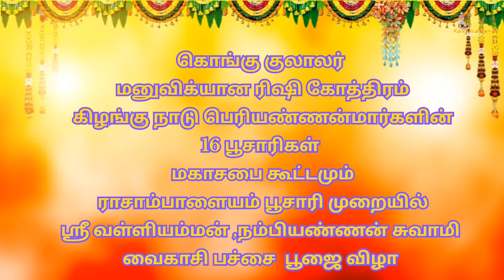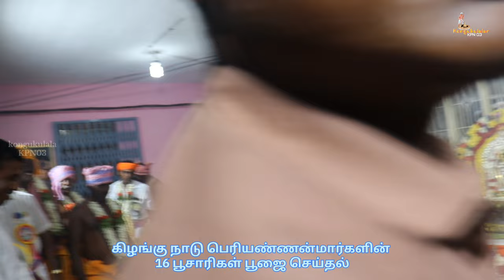கொங்கு குலாலர் கிழங்கு நாடு பெரியண்ணன்மார்களின் ராசாம்பாளையம் பூசாரி வைகாசி பச்சை பூஜை பகுதி _5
கொங்கு குலாலர் மனுவிக்யான ரிஷி கோத்திரம்
 கிழங்கு நாடு பெரியண்ணன்மார்களின் 16 பூசாரிகள்
மகாசபை கூட்டமும் ராசாம்பாளையம் பூசாரி முறையில்
ஶ்ரீ வள்ளியம்மன் ,நம்பியண்ணன் சுவாமி வைகாசி பச்சை  பூஜை விழா

இங்கனம்

KPS நிர்வாகம், ராசாம்பாளையம் பூசாரிகள்
 சார்ந்த குடிமக்கள், மகளிர் அணி மற்றும் இளைஞர் அணி

 நாள்:
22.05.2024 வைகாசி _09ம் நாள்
புதன்கிழமை

இடம்:
  Kps மஹால்
 பரமத்தி வேலூர்